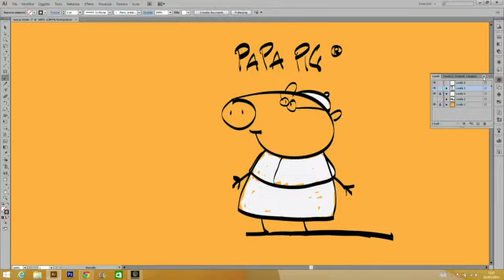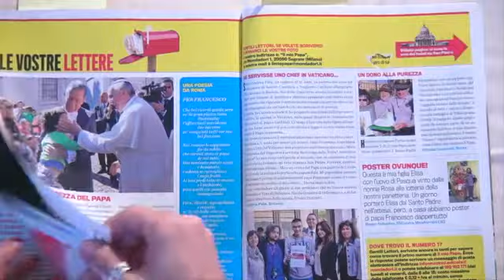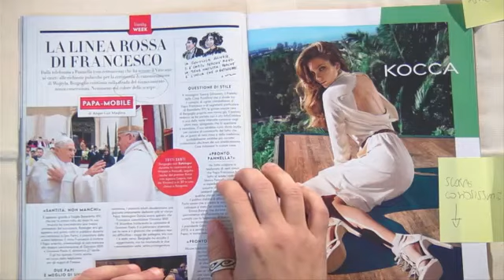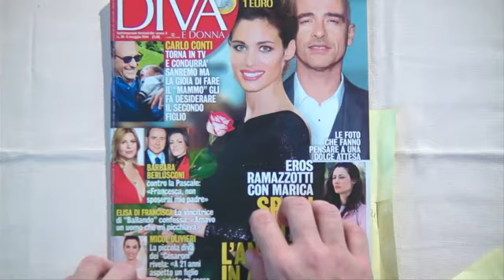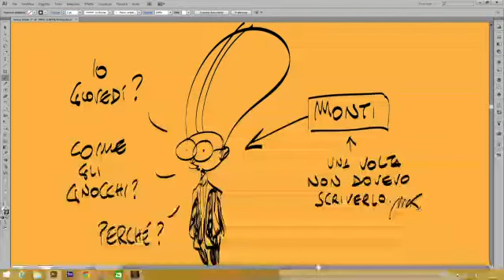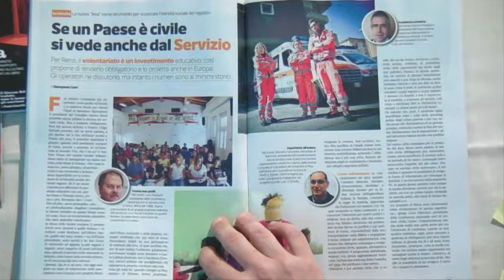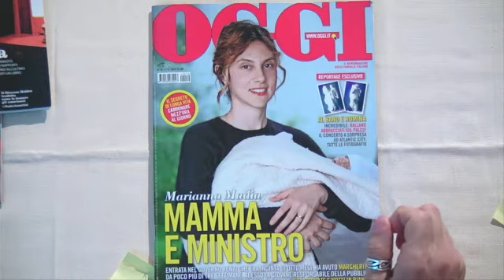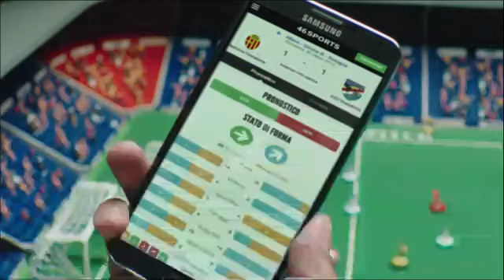(Non) Rassegna stampa con Luca Bottura e Makkox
Caffè, cornetto e giornali.

Organizzato in collaborazione con Coca-Cola Italia